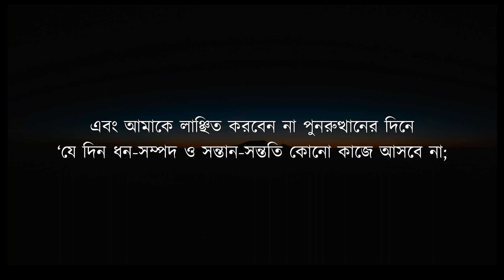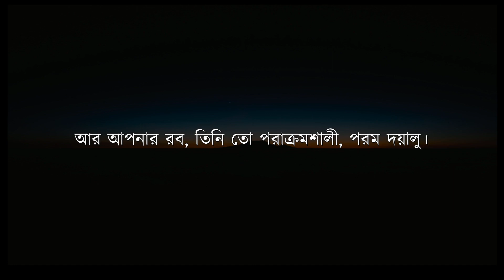সুরা আশ-শুআরা (আয়াত ৬৯-১০৪)। শায়খ মাহের মুয়াইকিলি। Sheikh maher Muaiqly| Bangla Subtitle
সুরা আশ-শুআরা (আয়াত ৬৯-১০৪)। শায়খ মাহের মুয়াইকিলি